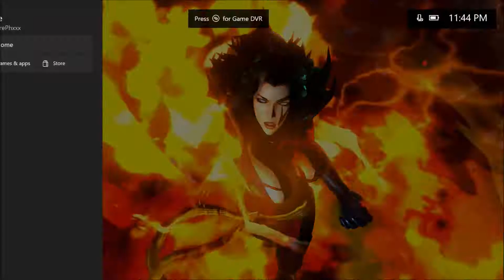UMVC3 Phoenix, Storm, Morrigan - Xbox Live Wins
Ranked & Player Matches on Xbox Live /Xbox One. June 2017